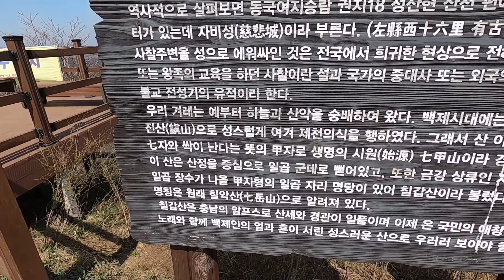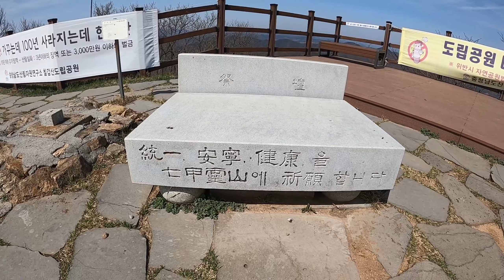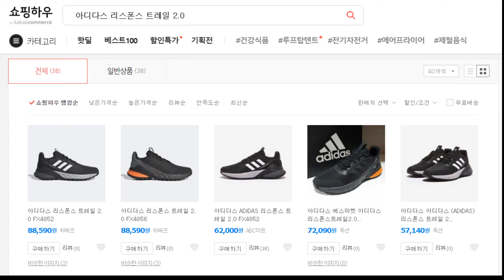칠갑산2 아디다스 테렉스 트레일러닝화 장단점 리뷰 + 칠갑산 산행평가 한국산【31】 Adidas Terex & Mt. Chilgapsan Review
03:18~ 아디다스(테렉스) 리스폰스 트레일 2.0 리뷰
05:18~ 칠갑산 봄꽃산행 산행평가

칠갑산 정상! 빠질 수 없는 음식 이야기
내돈내산 실사용 6개월 이상, 아디다스 테렉스 트레일 러닝화 간단리뷰
칠갑산 봄꽃 산행 종합평가

인구에 비해 문화적으로 알차고
편의시설이 잘 갖춰져 있는데도 주차비와 입장료를 받지 않는 곳!
덕분에 즐겁게 여행했습니다 ^^

2. 청양여행 시작, 왕고추와 천장호 출렁다리가 된 황룡, 칠갑산 호랑이 전설

촬영 - 고프로 GoPro HERO8 Black

03:18~ Adidas (Terrex) Response Trail Review
05:18~ Chilgapsan Spring Flower Mountain Evaluation

Finally, we arrived at the summit of Mt. Chilgapsan! Food stories that cannot be omitted from cultural factors.
6 months for real use, Adidas Terrex Trail Running Shoes Simple Review
Evaluation of Mountain Chilgapsan Spring Flower Mountain Ridge

They are culturally rich compared to the population.
A place that doesn't charge parking and admission even though it's well-equipped!
Thanks to you, I enjoyed my trip. ^^

2. The legend of the tiger, Hwangryong, who became a rocking bridge between Cheongyang and Cheonjangho Lake.

Filming - GoPro HERO8 Black